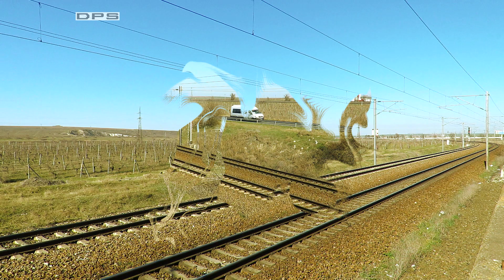Trenuri la Dorobantu pe M800-Spring Trainpack-Bahnverkehr im Südosten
Cuprins/Content/Inhalt:
00:05 Marfar Constantin Grup (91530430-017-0 + Uagpps,Uagps + 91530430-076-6)
00:40 Marfar CFR Marfa (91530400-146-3 + Uagps)
01:25 Marfar Grup Feroviar Roman (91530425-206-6 + Laaers)
02:30 Marfar Grup Feroviar Roman (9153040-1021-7 + Uagps)
03:30 Regio 8001 Bucuresti Nord gr.A-Constanta (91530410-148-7 + 26-16,36-16,26-16 + 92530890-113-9)
04:00 Marfar Grup Feroviar Roman (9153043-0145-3)
05:10 Marfar CER Fersped (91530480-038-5 + Sggrs)
06:05 Interregio 1681 Bucuresti Nord-Constanta (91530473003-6 + 19-76,21-76,89-87,21-76,21-76)
06:20 Marfar CFR Marfa (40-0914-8 + Uagps)
07:15 Regio 8032 Constanta-Fetesti (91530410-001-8 + 26-16,36-16)
07:30 Marfar Express Forwarding (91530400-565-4 + Uagps,Uagpps)
08:20 Interregio 1682 Constanta-Bucuresti Nord (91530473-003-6 + 21-76,21-76,89-87,21-76,19-76)
08:50 Marfar CFR Marfa (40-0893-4 + Zaes)
09:50 Interregio 1582 Constanta-Bucuresti Nord (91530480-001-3 + 22-96,21-76,21-76,21-76,19-76,21-76)
10:10 Marfar DB Cargo Romania (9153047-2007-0 + Rgs)
11:00 Marfar CFR Marfa (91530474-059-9)
11:35 Regio 8004 Constanta-Bucuresti Nord gr.A (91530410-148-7 + 26-16,36-16)
11:50 Regio 8655 Constanta-Tulcea Oras
12:00 Interregio 1583 Bucuresti Nord-Constanta (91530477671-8 + 21-76,21-76,19-76,21-76,21-76,21-76,19-76,21-76)
12:40 Convoi Grup Feroviar Roman (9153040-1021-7 + 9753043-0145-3)
12:55 Interregio 1584 Constanta-Bucuresti Nord (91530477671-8 + 21-76,19-76,21-76,21-76,21-76,19-76,21-76,21-76)
13:15 Regio 8003 Bucuresti Obor-Constanta (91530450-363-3 + 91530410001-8 + 36-16,26-16,36-16,26-16)

Note that the video is already enhanced. It is recommended that you use the default video settings on the device you are playing. Using custom settings like "Dynamic contrast" and "Motion plus" can significantly alter the video quality.